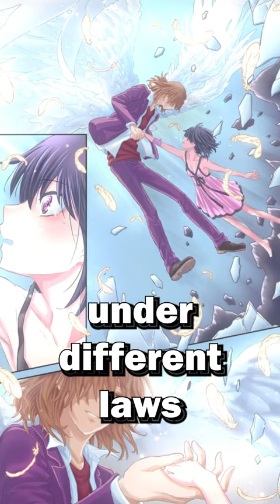Dark Matter: Kakine Teitoku Explained